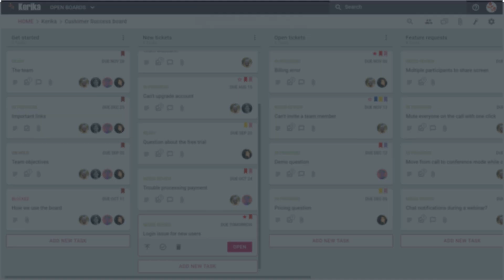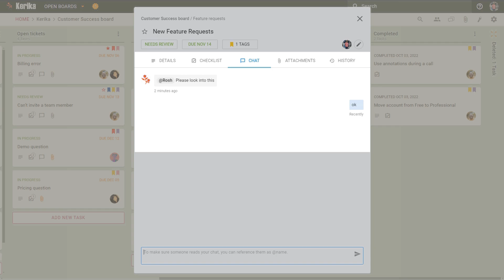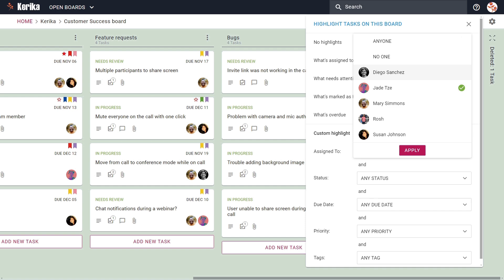Un equipo utiliza Kerika para el éxito del cliente